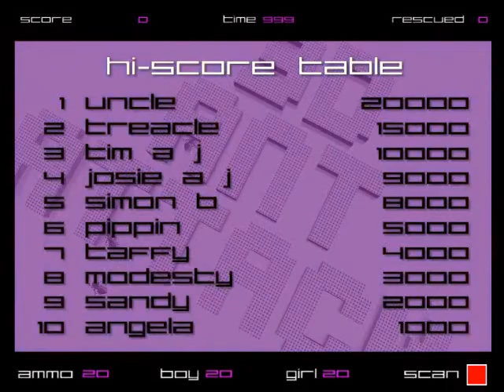Ant Attack (PC game, remake)